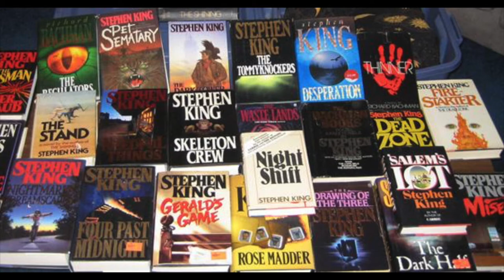Rostdan ham arvohlar bormi? New Yorkdagi qadimiy mehmonxona // Mohonk Mountain House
Assalomu alaykum!
Bu video orqali siz Amerikadagi qadimiy mehmonxonalardan biri bo'lmish New York hududida joylashgan Mohonk Mountain House ya'ni Mohonk Tog' Uyi haqida bilib olasiz. Va rostdan ham bu mehmonxonada arvohlar bormi yo'qmi, xodimlar va mehmonlar hikoyalariga ham guvoh bo'lasiz.

Agar siz bu mehmonxona haqida biror ma'lumotga ega bo'lgan bo'lsangiz, va videoni foydali deb topgan bo'lsangiz do'stlaringiz bilan ulashishni ham unutmang, kanalga esa albatta obuna bo'ling. Chunki kelajakda bundanda ajoyib videolar sizni kutmoqda.

Yaxshi kayfiyat sizni aslo tark etmasin.
Xurmat ila,

Dildora